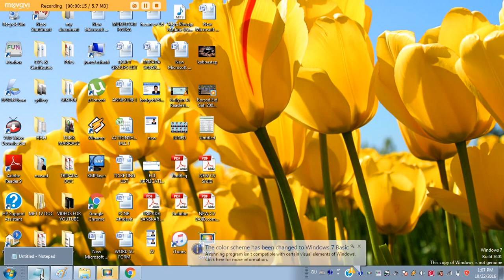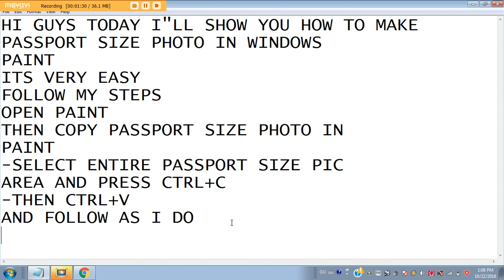Create 8 Passport size photo in less than 2 min in Paint |Microsoft Paint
This video show you how to create 8(4*6 Paper) passport size photo without using photoshop,its create easily in Paint.